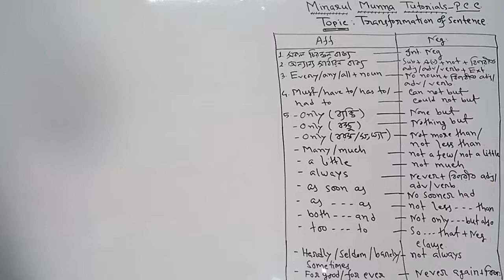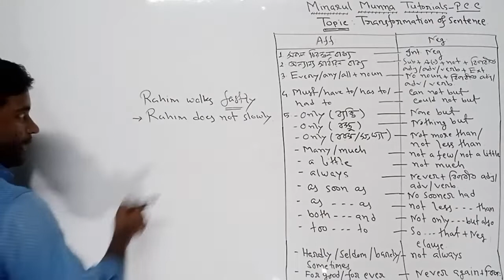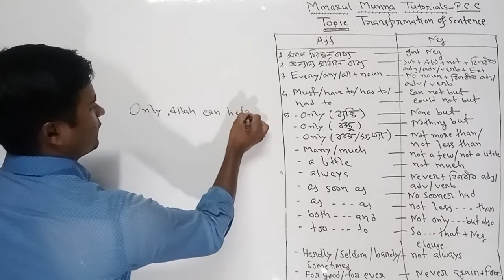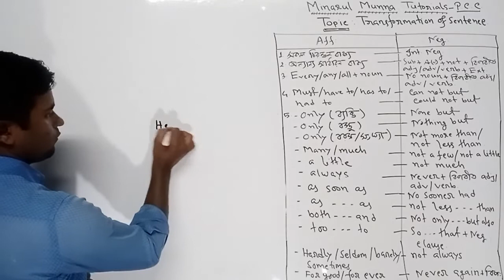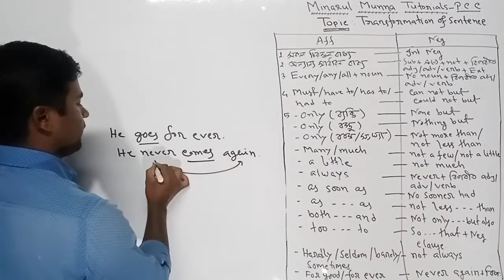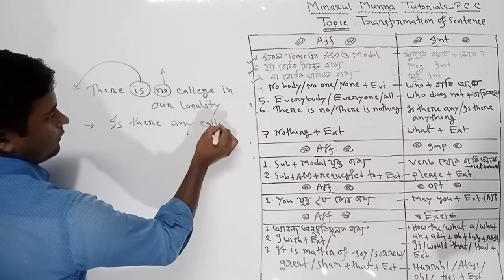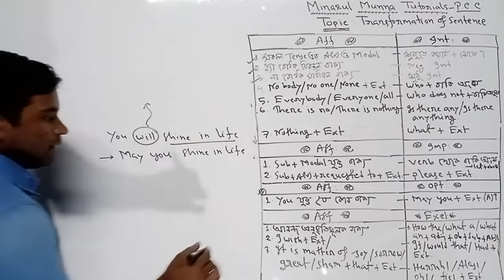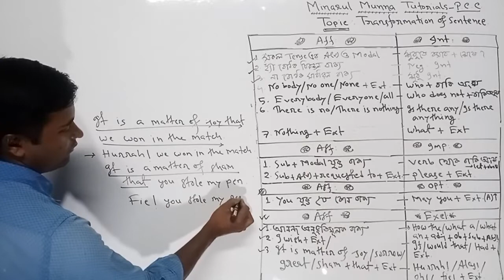SSC English Transformation of sentence (Sentence) By Minarul sir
SSC English
Transformation of sentence
Topic Sentence Transformation
Minarul Sir
Minarul Munna Tutorials